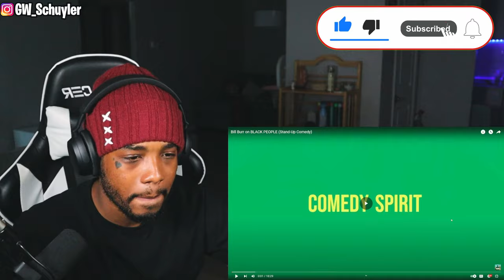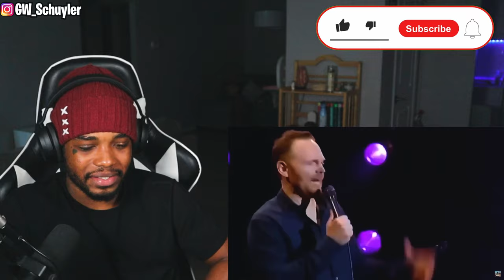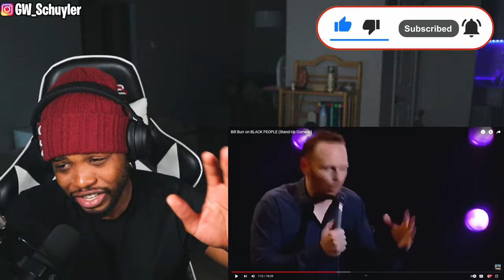FIRST TIME WATCHING | Bill Burr on BLACK PEOPLE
Bill Burr on BLACK PEOPLE (Stand-Up Comedy)